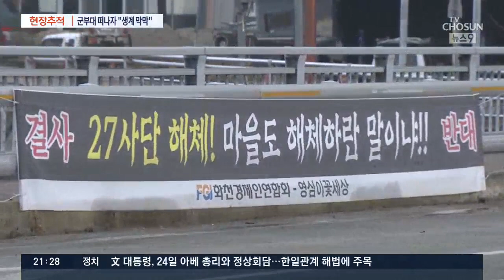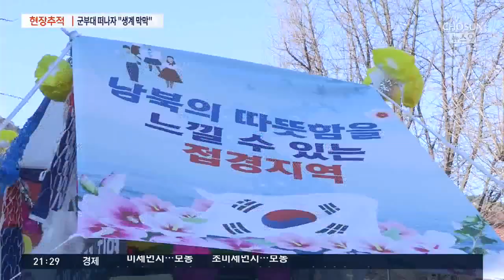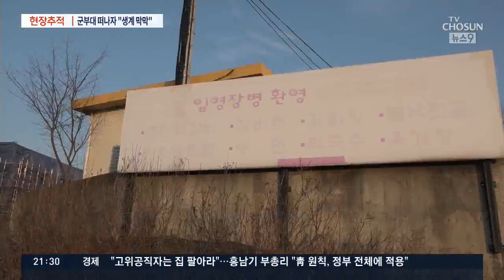軍 떠나 고통받는 접경지 마을…"종일 담배 4갑 팔았수" [현장추적]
[앵커]
정부의 '국방개혁'으로 군부대 해체와 이전이 진행 중입니다. 때문에 접경지역의 경우, 군인 수만 명이 빠져나가면서 부대 인근에는 노는 땅이 늘고 있고, 개점휴업 상태인 상점도 증가하고 있습니다. 학교도 존폐 위기에 놓일 정도인데요. 지역민들은 상생방안을 요구하고 있습니다.

장혁수 기자가 현장추적했습니다.